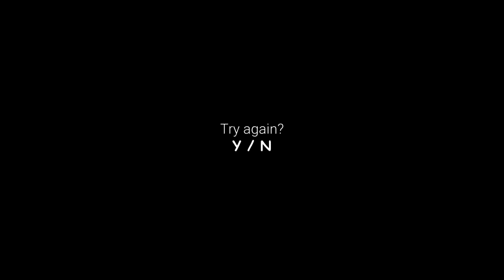Baldi, i WILL defeat you and chapter 1, i have to BaldiRemastered #2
Hi guys, all i have to say is that in this vid, i come up with 2 strats, and seem to work well, but 2 annoying people ruin it alot sometimes. watch the vid to see how it go's. also i noticed a upside down mouse error, fixing that now. that's all i have to say so have a wonderful day/afternoon/night.